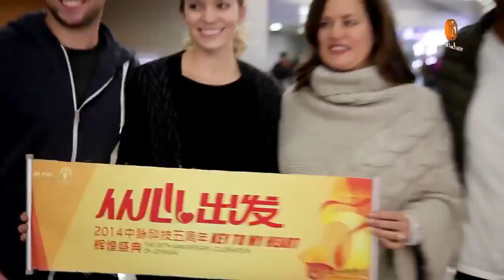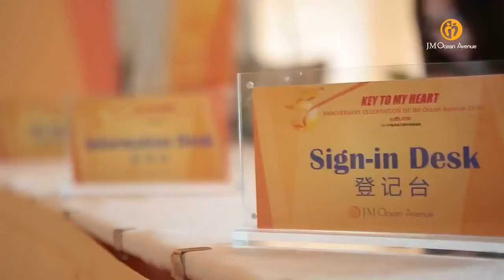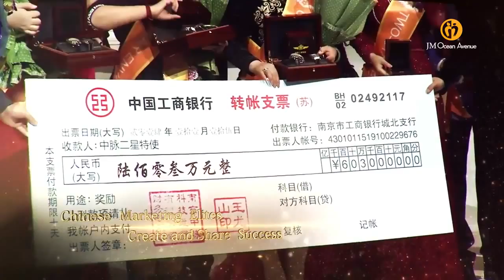JM Ocean Avenue Shanghai Convention